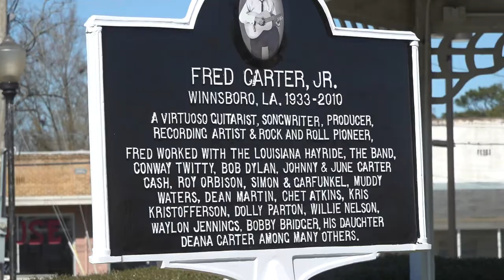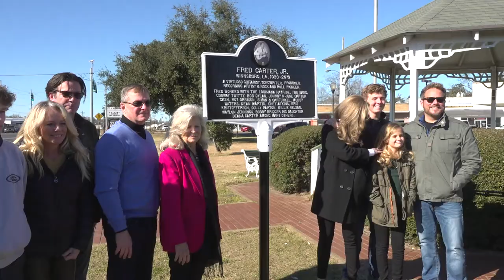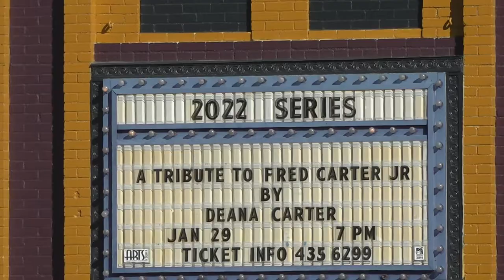Fred Carter Jr recognized with permanent marker in Winnsboro La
The late Fred Carter Jr who played guitar with some of the stars on the planet is honored with a permanent marker in his hometown of Winnsboro, Louisiana. It's the first sign on the Northeast La Music Trail.